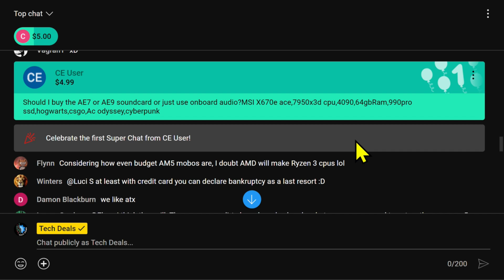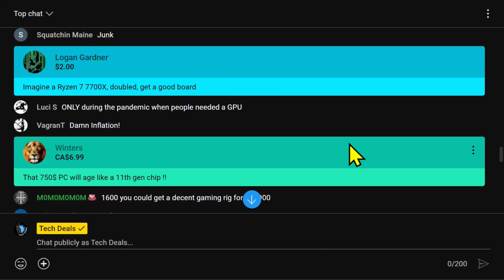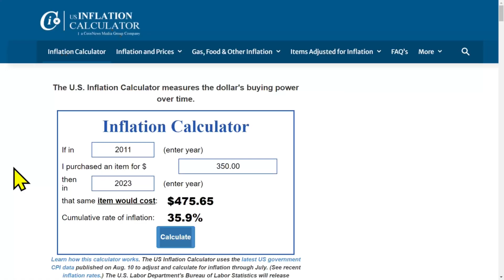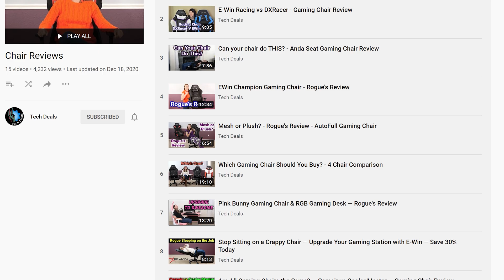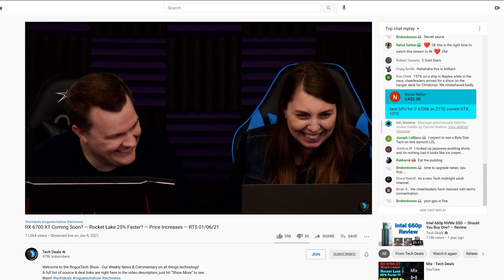Enhancing Audio: Do You Really Need a Sound Card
— Live Stream —
AMD vs Intel — $750 Gaming PC Build Guide — Which is The Deal? — RTS 08-24-23

RTS 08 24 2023 BST   Do I need a Sound Card   Ewin